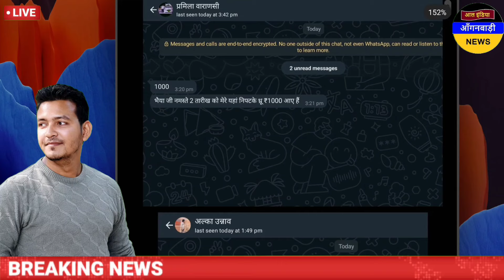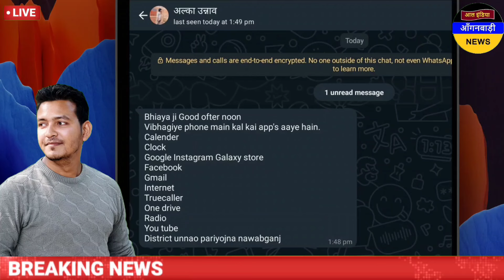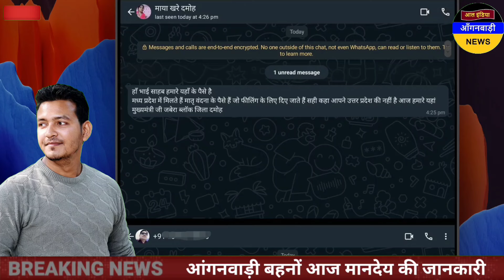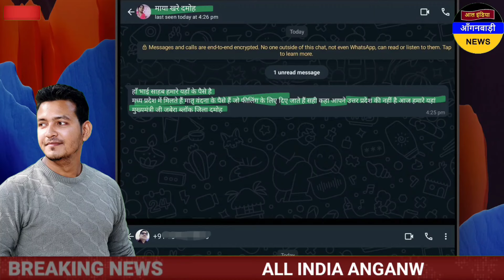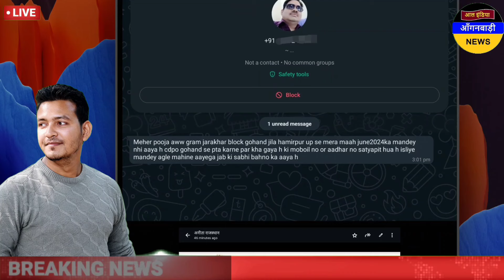आंगनवाड़ी बहनों आज 03 अगस्त शाम 7 बजे की आंगनवाड़ी खबरें / आज की आंगनवाड़ी खबरें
ध्यान दें ! क्या आप 👇
4 .फेसबुक यूजर हैं ?

5. ट्विटर यूजर हैं

anganwadi news
sudhanshupatelanganwadinews
sudhanshu patel anganwadi news
Anganwadi Activities